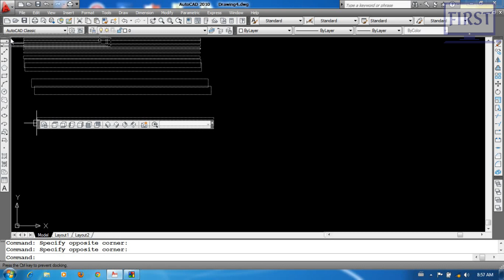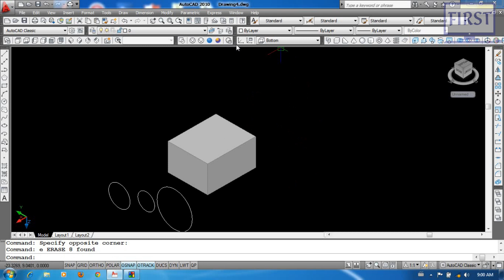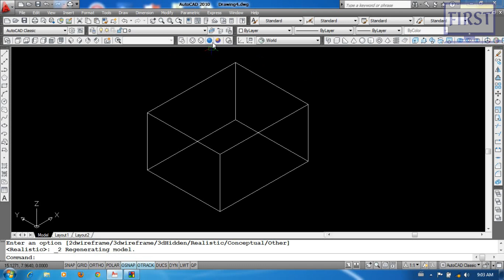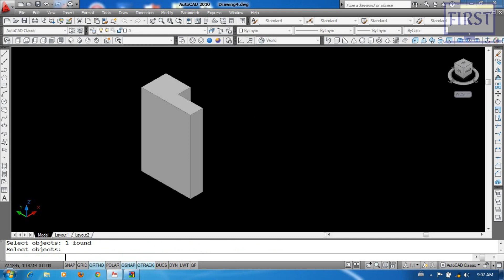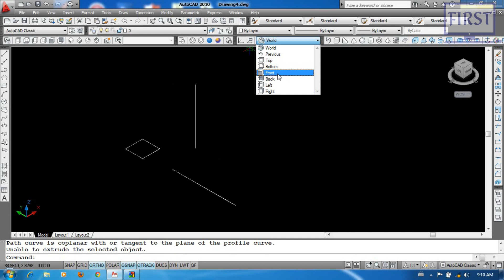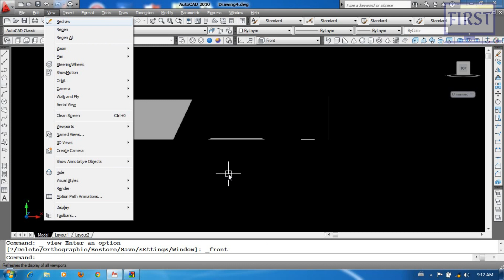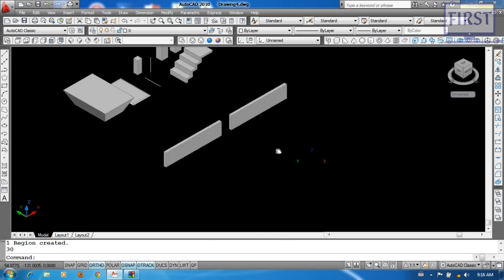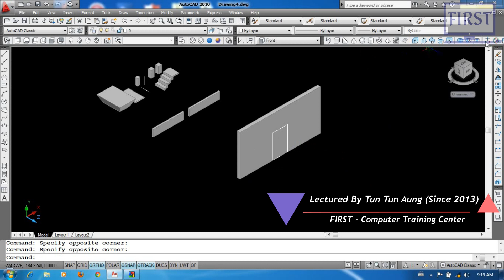12. AutoCAD 2010 သင်ခန်းစာ၊ { Introduction To 3D }, Lectured By Tun Tun Aung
3D Commands

- Box (BOX)
- Union (UNI)
- Subtract (SU)
- Intersect (IN)
- Extrude (EXT)
- Presspull (PRESSPULL)

ကျွန်တော် 2012/2013 အချိန်တုန်းက AutoCAD 2010 နဲ့ သင်ထားတဲ့ Video Capture လေးတွေဖြစ်ပါတယ်။ AutoCAD ကို အခုမှ စ ပြီး Self-Study လုပ်မယ့်သူများအတွက် အထောက်အကူဖြစ်စေရန် ရည်ရွယ်ပါတယ်ခင်ဗျာ။

🙏 ကျေးဇူးတင်ပါတယ်ခင်ဗျာ။ 🙏

No.205, 1st Floor, 40th Street (Middle), Kyauktada Tsp; Yangon.